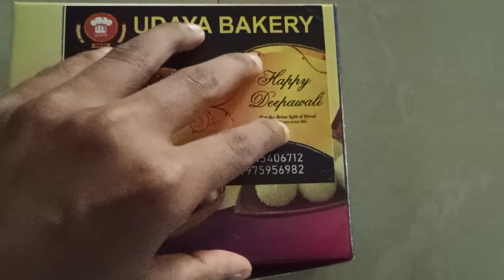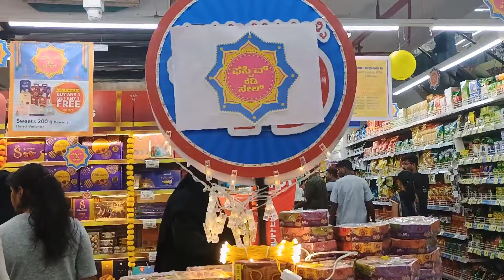ದೀಪಾವಳಿದ ಲೆಕ್ಕೊಡ್ ಉದಯ ಬೇಕರಿದ ಸ್ವೀಟ್ಸ್ / D-mart shopping